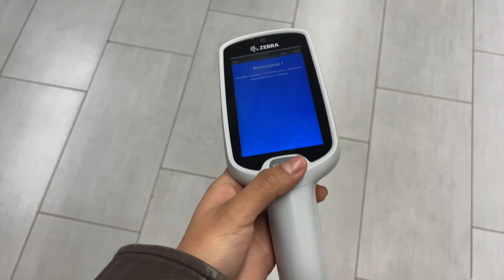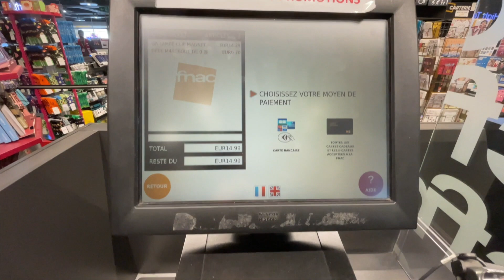Cuánto cuesta vivir en Francia? Lo que gasto en una semana como estudiante 💸 Mi presupuesto semanal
¿Cuánto gasto en una semana? ¿Cuánto gasto al mes? ¿Me alcanza?

Hello a todos! En este video les comparto TODO sobre mis gastos durante una semana en Francia como estudiante extranjera 🤗

Espero les sirva mi experiencia para darse ideas !

⇩ MONTAJE Y CAMARA ⇩
‣ CapCut & iMovie